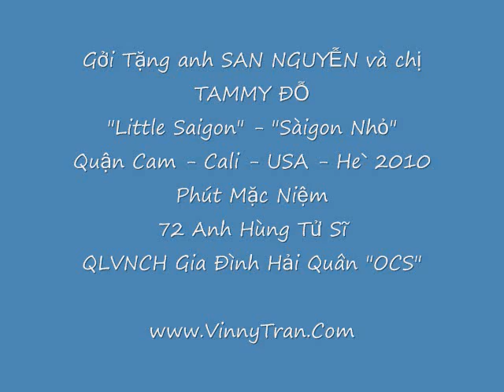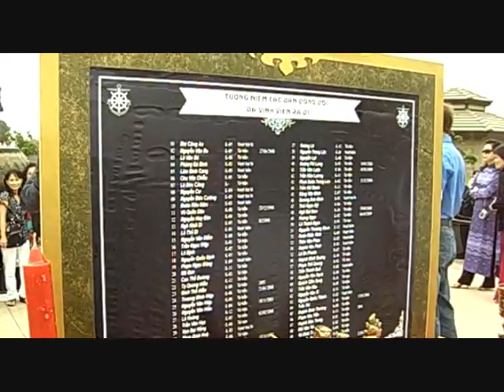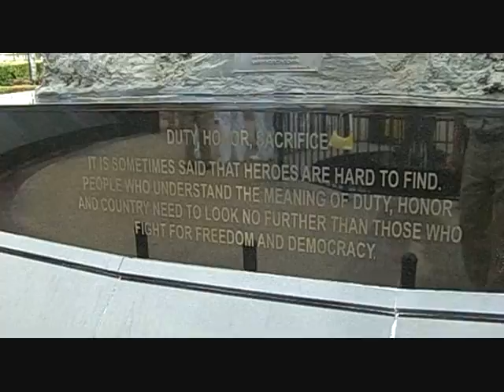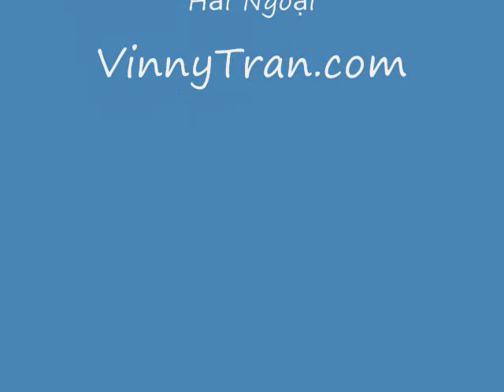Phút Mặc Niệm 72 Anh Hùng Tử Sĩ QLVNCH Gia Đình Hải Quân "OCS"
Nguyên Huy/Người Việt ... Ðại hội cựu Sĩ Quan Hải Quân xuất thân từ US Naval: Tình riêng bền chặt trong tình chung tổ quốc
WESTMINSTER - Qua khẩu lệnh, bằng tiếng Anh của trường US Naval Officer Candidate School, cựu Sinh Viên Sĩ Quan Hải Quân VNCH rước Quốc Quân Kỳ Mỹ - Việt lên trước sân khấu, khai mạc Ðại Hội OCS (Officer Candidate School) kỳ thứ XI của các khóa Sinh Viên Sĩ Quan Hải Quân VNCH tốt nghiệp tại quân trường OCS.
Ðó là vào buổi tối ngày Thứ Bảy, 26 tháng 6, tại nhà hàng Seafood Kingdom trong thành phố Anaheim, Nam California.
Những khẩu lệnh tại quân trường, đối với những cựu sĩ quan Hải Quân VNCH, dù đã 40 năm qua, vẫn còn hằn in trong ký ức. Cứ hai năm một lần, họ lại tìm đến nhau, nay đã đến lần thứ 11, nghĩa là 22 năm qua, tình riêng của những người lính hải quân này vẫn bền chặt trong tình chung với đất nước mà họ đã một thời hiến thân.
Mười một lần gặp gỡ để tìm ra được 72 anh em đã không bao giờ tìm về với nhau được nữa. Họ đã hy sinh trong chiến đấu chống giặc thù phương Bắc. Họ đã chết trong lao tù vì bị đầy ải. Họ đã chết trên mọi nẻo đường vượt biên, lánh xa chế độ bạo tàn hà khắc.
Bảy mươi hai tử sĩ đó, nay trong đại hội này, là những dòng tên tuổi trong một danh sách được đặt trên một bàn thờ như một Bài Vị lớn mà những anh em đồng khóa còn sống không thể quên được.
Không khí âm u khi ánh sáng trong nhà hàng được tắt đi, chỉ còn là những ngọn nến tưởng niệm của mọi người tiến lên đặt trước bàn thờ 72 tử sĩ Hải Quân thuộc các khóa của quân trường US Naval Officer Candidate School.
Trưởng ban tổ chức, cựu Hải Quân Vũ Ðình Thọ nhắc lại những ngày tháng cũ: "Vào năm 1969, đồng minh Hoa Kỳ chuẩn bị rút khỏi cuộc chiến VN đã đề ra chương trình Việt Nam hóa chiến tranh nhằm mục đích chuyển giao hoàn toàn trách nhiệm gánh vác cuộc chiến cho Quân Ðội VNCH. Trong giai đoạn này, Hải Quân VN cần bành trướng thật nhanh chóng về nhân sự, đặc biệt là đào tạo các sĩ quan để có thể tiếp nhận ồ ạt nhiều chiến hạm, chiến đĩnh, căn cứ và tiền doanh yểm trợ do lực lượng Hải Quân Hoa Kỳ tại VN chuyển giao. Các quân trường trong nước đã không đào tạo kịp số sĩ quan cần thiết theo nhu cầu nên bắt đầu từ tháng 12 năm 1970, Hoa Kỳ đã giúp huấn luyện các khóa Sĩ Quan Hải Quân tại Naval Officer Candidate School tại Newport Rhode Island USA."
Hàng trăm sĩ quan hải quân của QLVNCH được đào tạo từ đây để khi ra trường được tung vào các hạm đội, hải đội, duyên đoàn, giang đoàn, căn cứ... Các sĩ quan này đã chứng tỏ khả năng ưu tú của họ trên khắp chiến trường sông biển tại miền Nam Việt Nam ... ( Doc tiep bai nay xin CLICK vao LINK sau day ...
Tìm Hiểu Mua nhà, bán nhà và cơ hội đầu tư Địa Ốc tại Quan Cam - Orange County, Saigon Nho? - Little Saigon, Cali - California, USA - MY~, xin lien lac (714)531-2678 hoac vào trang web của chúng tôi ...